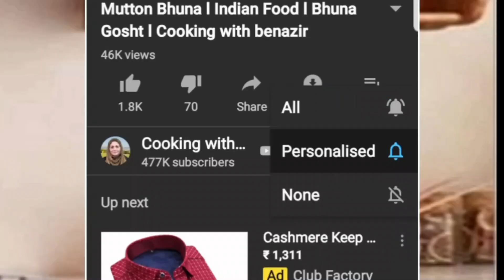Shadi wala zarda recipe l Zafrani Zarda recipe | l Cooking with Benazir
Shadi wala zarda recipe l Zafrani Zarda recipe | Eid e Milad Special l  Cooking with Benazir
Bergner kadai
The Silicon Spatula that I use.

Shadi wala zarda recipe

Ingredients
1.250 Ltrs Water
¼ Tsp Kewra Essence
Pinch of Orange Food Color
200 Gms Basmati Rice
3 Tbsp Pure Ghee
4-5 Green Cardamoms
2 Cloves
1 Cup Sugar
Almonds,Pistas,Cashews,Raisins
All one Tbsp each
¼ Cup Mawa / Khoya